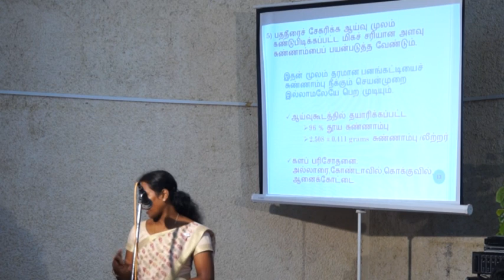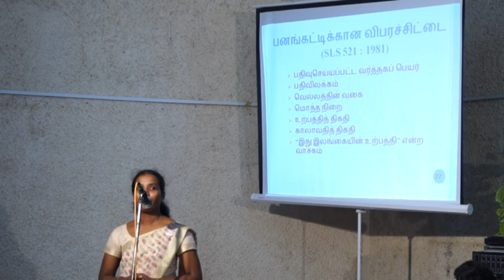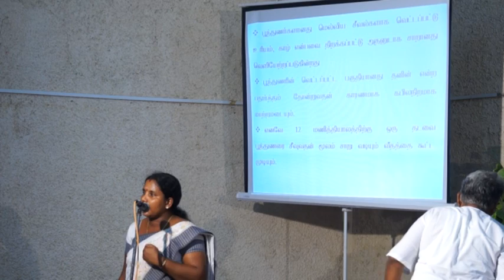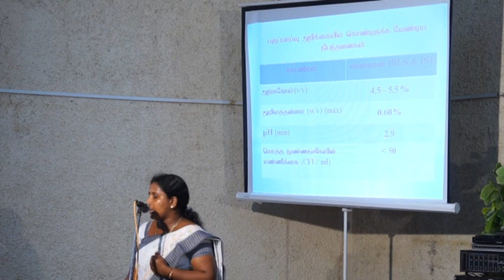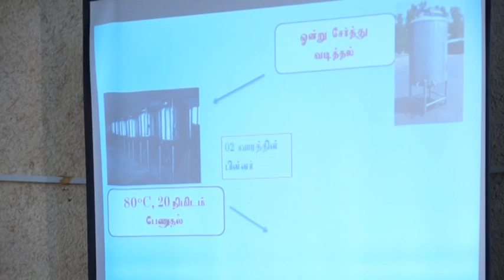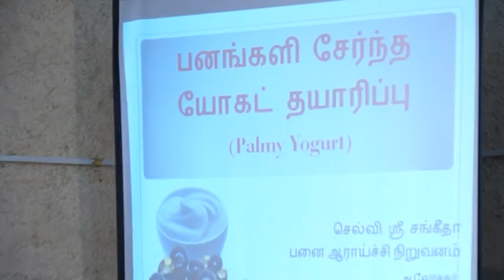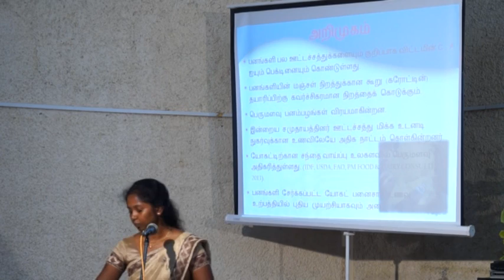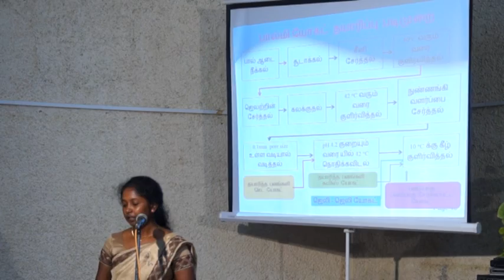Research conference 4 - 2014 Palmyrah Research Institute, Sri Lanka